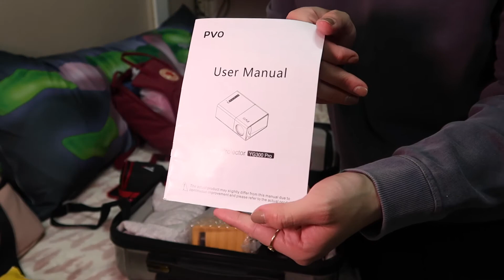unpack with me ***weekend trip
This is my first ever 'unpack with me' video and I hope you enjoyed and got something out of it.

** i couldn't find my luggage exactly but heres a similar one from bed bath & beyond.
Amazon Door Lock for Air BNBs or any type of traveling:
Home Depot Extension Cord

🎶 Music used in this video 🎶 :
- YT Channel: FMD - No Copyright Songs (song: Blue Boi by Lakey Inspired)
- YT Channel: CHILL VIBES - music to relax and study to (song: Rain by Clueless Kit)
- YT Channel: Vibin' (song: Wish you were here by Ryan Little)
- YT Channel: ninjoi (song: Where do I go by ninjoi)

FAQ:
♡ Name: Enma Levy
♡ Birthday: February 26, 1997
♡ Where I Live: New York City
♡ Am I in college?: I graduated from Hunter College in 2020 and majored in Clinical Psychology / Minored in Media Studies!
♡ What I film with: Canon G7X Mark ii (starting March 2021)
All previous videos used Sony a5000 to film